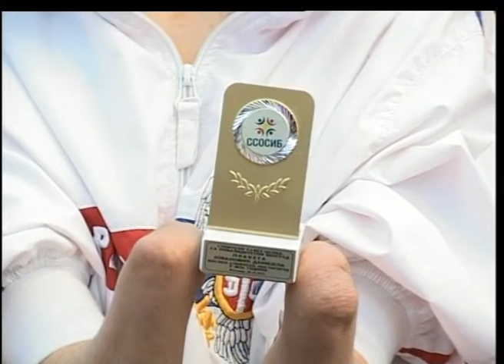Proglašeni najuspešniji beogradski sportisti sa invaliditetom